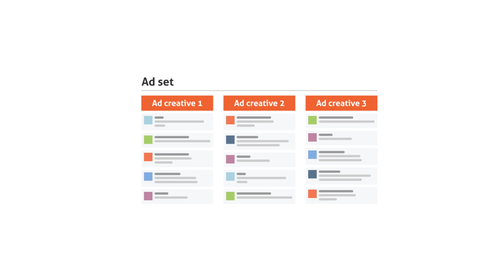Manage Facebook & Instagram ad comments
Manage Facebook & Instagram ad comments from one tool: see all your ad comments in one stream, save time and never miss another comment on your ads!